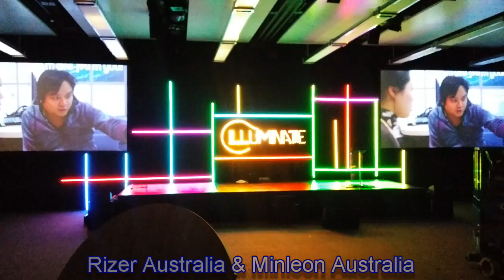Illuminate Conferance Rizer